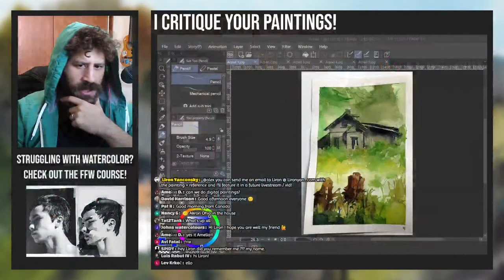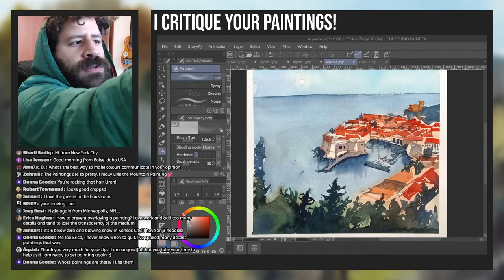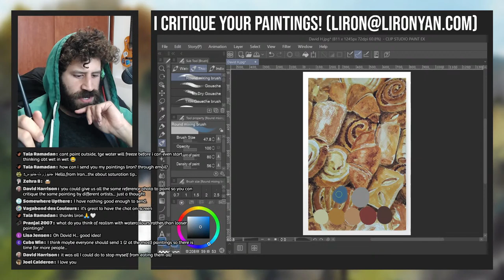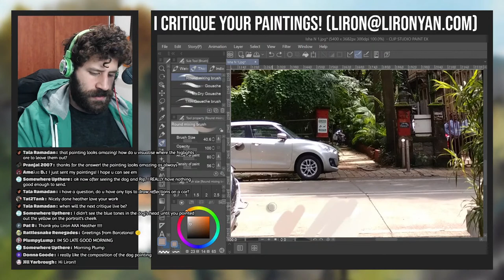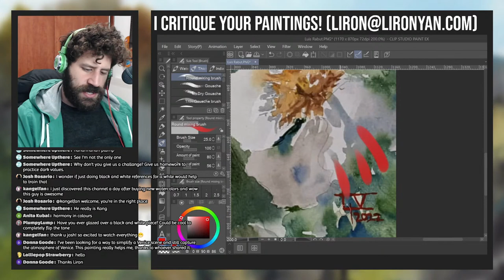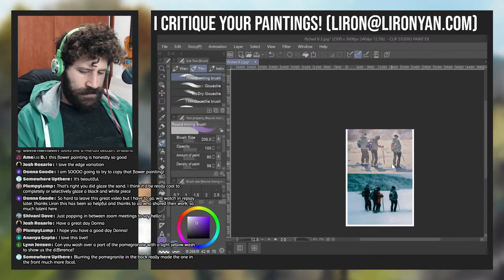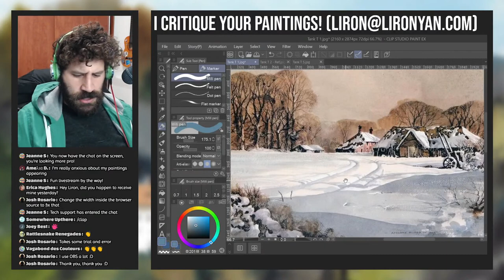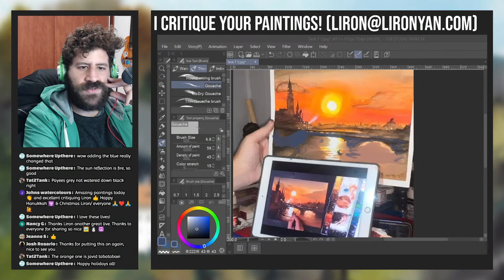I Critique YOUR PAINTINGS 4 | LIVE 🎨🔴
🎨 Can’t let go with watercolor?

Hi there! Today we'll have another painting critique session.

Please send BOTH painting & the reference (:

- Liron